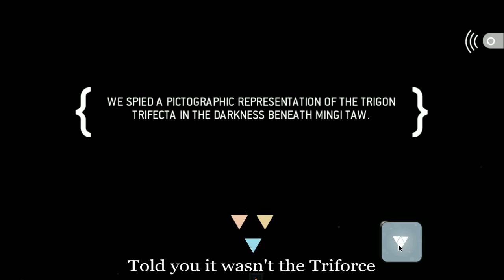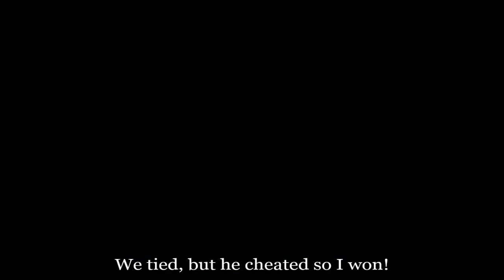SB: Sword & Sworcery: Episode 1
Time to get this dance party started